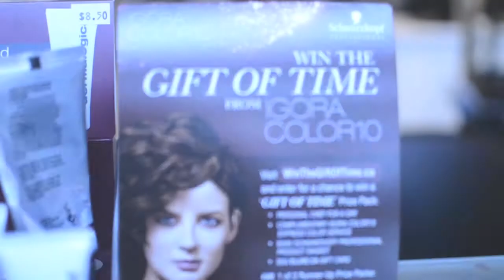Schwarzkopf IGORA Color10 demo and giveaway — Covet & Acquire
Vancouver fashion blogger Aleesha Harris of Covet & Acquire shows how you can get the the "Gift of Time" with Schwarzkopf Professional's IGORA 10 hair colour — a permanent colour that processes in 10 minutes.

to enter to win a personal chef for a day + a $500 prize pack.

Thank you to Schwarzkopf Master Stylist Sheena McCart of Poised Salon in Vancouver.